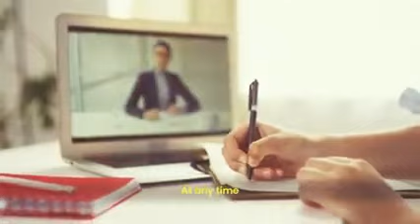ONPASSIVE `Enabling learning beyond limitations`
To Join our exclusive VIP Members area for this channel go